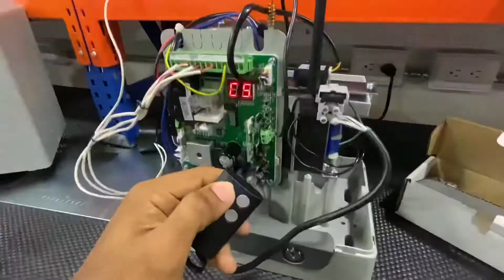Vincular y Desvincular Los Controles del Motor para Porton de 800KG TMT Modelo:BOXER800